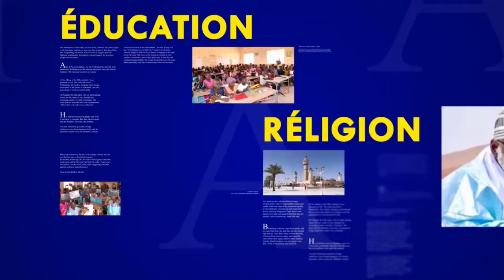S MOUSTAPHA DIOP TAYSSIR